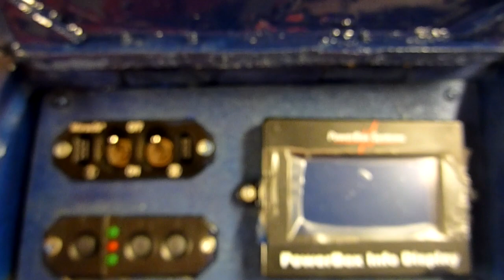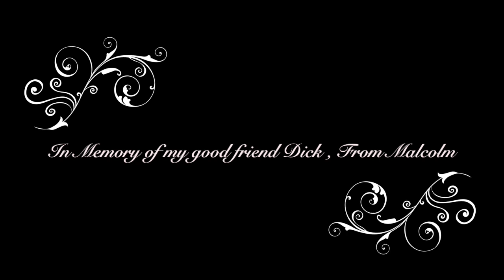dick's "Waco" WMFC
Dick's new "Waco" Biplane